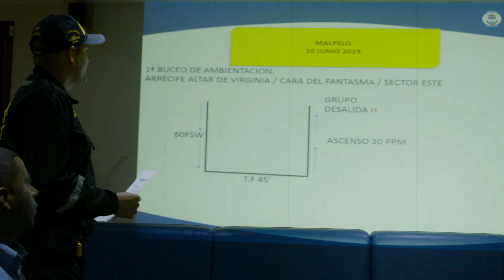Malpelo, desde lo más profundo del mar, un tesoro único en Colombia - Los Informantes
“Cuando vienes a Malpelo y empiezas a convivir con estas especies cada día, te enamoras de ellas. Para ti y para mí este es un lugar único en el mundo”, dice Jaiber Rojas, guardaparques. Este domingo, la historia en Los Informantes.